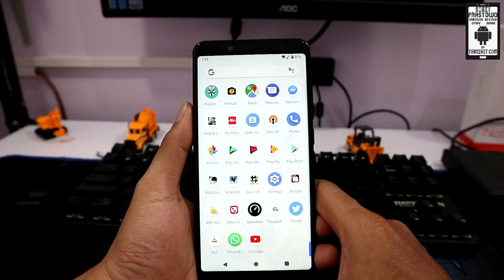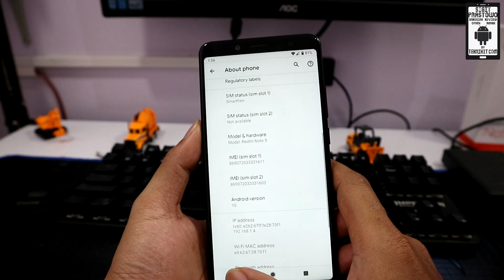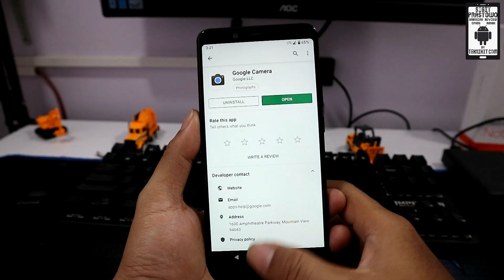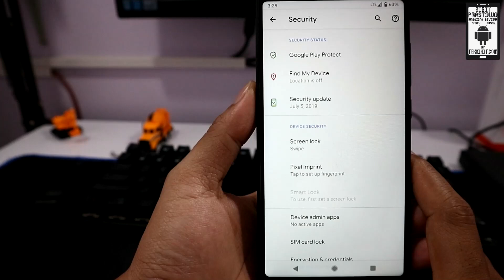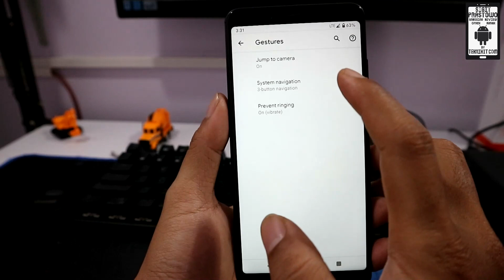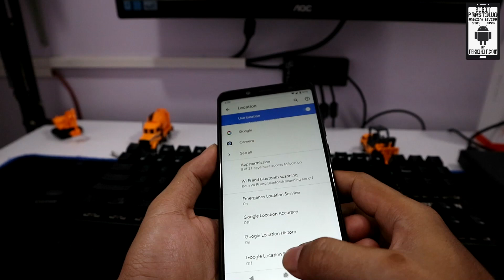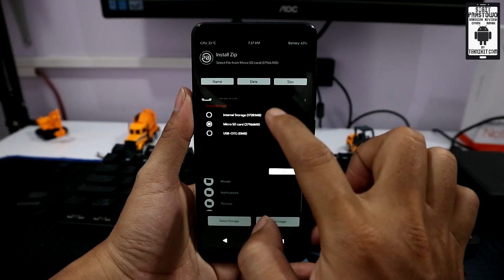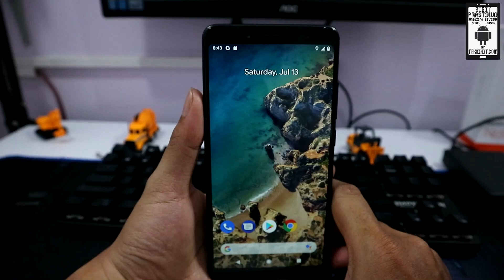Install Pixel ROM Android Q Beta 5 di Redmi Note 5 Lebih Simpel Sekarang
ROM Pixel Android Q Beta 5 di Redmi Note 5/ Redmi Note 5 Pro. Android Q sudah pada tahap Beta 5, bisa anda coba di Redmi Note 5/ Redmi Note 5 Pro.